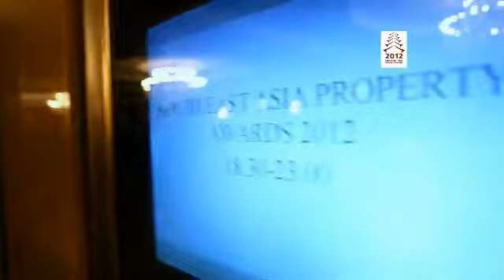South East Asia Property Awards 2012 Highlight